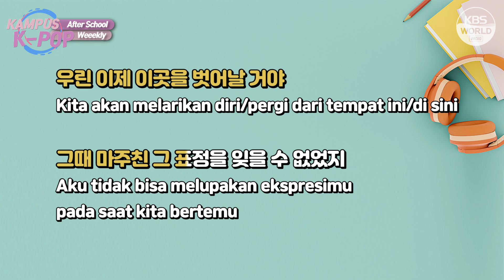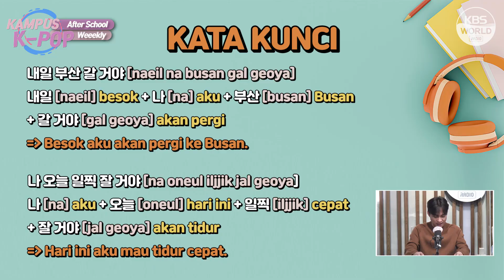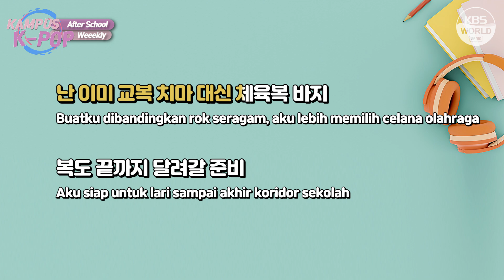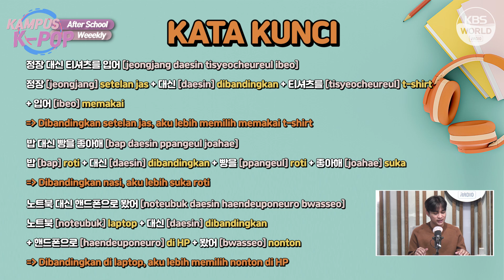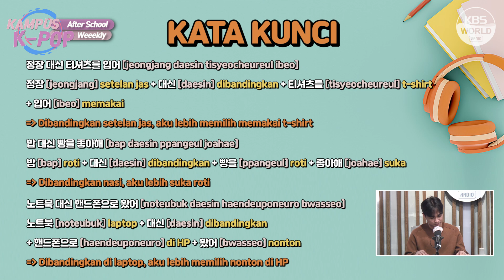Reaksi + Bahas Lirik After School - Weeekly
Girl group rookie ini lagi hot dan trending di Korea nih teman-teman. Lagunya yang fresh dan bikin adiktif, nggak bisa didengerin sekali aja hehe
Nah, minggu ini kita mau bahas lagu yang lagi hits ini bareng temen- temen sambil belajar bahasa Korea dari liriknya.
Tentunya bakal dilengkapi dengan berbagai contoh kalimat mudah yang bisa langsung dipraktikan sehari-hari~